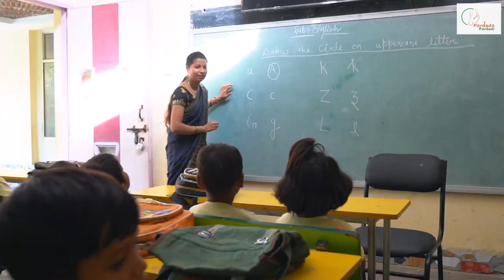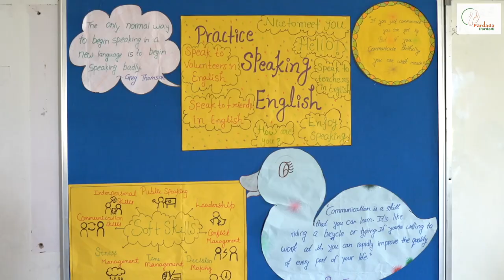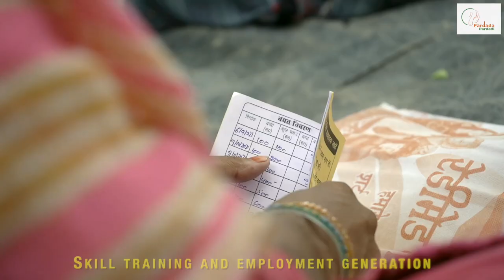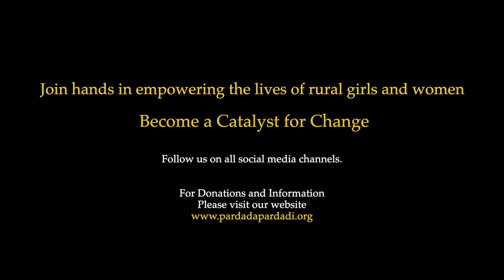PPES Virtual Tour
The video gives a glimpse into PPES education and women empowerment program.